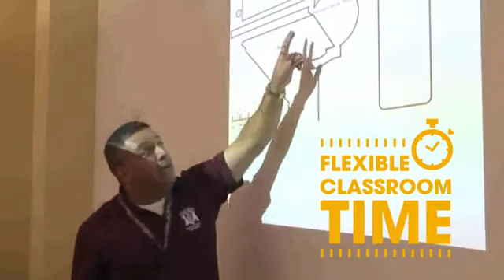Industrial Technology Programs in Houston - San Jacinto College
At San Jacinto College you will find expert instructors and state-of-the-art facilities to meet your needs and get you on your way to a career in a variety of industrial fields.